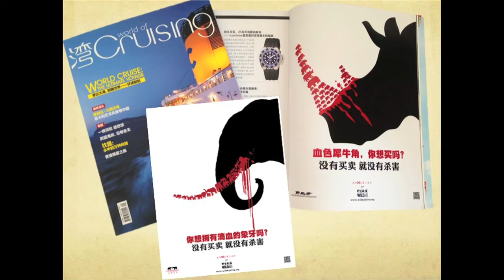I art as I act, and I act as I art: Asher Jay at TEDxVailWomen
By Design I am a creative conservationist.  Our inability to perceive what has been lost to us prevents us from valuing and conserving what remains. Through both visuals and a personal narrative I cast a light on what I've learned from love and loss.

"Art empowers me to act in this world." - Asher Jay